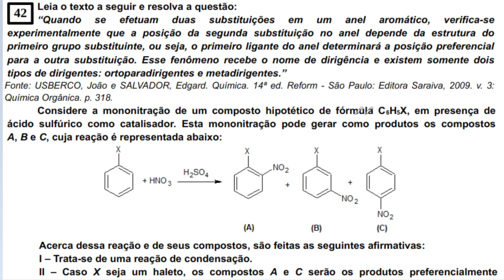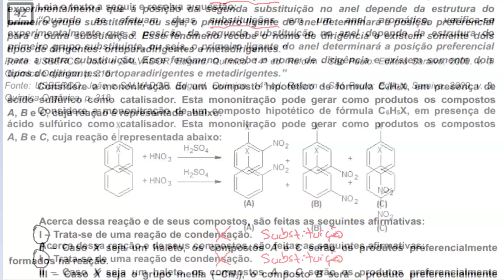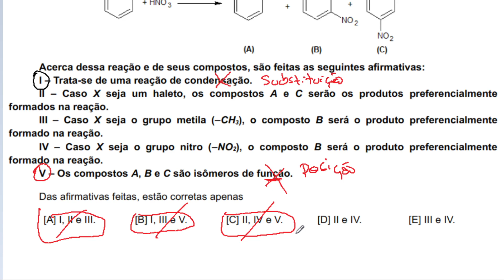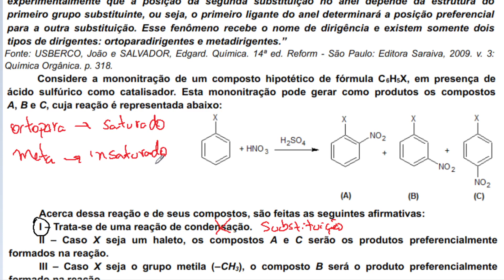[Questão Comentada] - EsPCEx 2021 - Tema: SUBSTITUIÇÕES NO ANEL AROMÁTICO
Leia o texto a seguir e resolva a questão: “Quando se efetuam duas substituições em um anel aromático, verifica-se experimentalmente que a posição da segunda substituição no anel depende da estrutura do primeiro grupo substituinte, ou seja, o primeiro ligante do anel determinará a posição preferencial para a outra substituição. Esse fenômeno recebe o nome de dirigência e existem somente dois tipos de dirigentes: ortoparadirigentes e metadirigentes.” Fonte: USBERCO, João e SALVADOR, Edgard. Química. 14ª ed. Reform - São Paulo: Editora Saraiva, 2009. v. 3: Química Orgânica. p. 318. Considere a mononitração de um composto hipotético de fórmula C6H5X, em presença de ácido sulfúrico como catalisador. Esta mononitração pode gerar como produtos os compostos A, B e C, cuja reação é representada abaixo: Acerca dessa reação e de seus compostos, são feitas as seguintes afirmativas: I – Trata-se de uma reação de condensação. II – Caso X seja um haleto, os compostos A e C serão os produtos preferencialmente formados na reação. III – Caso X seja o grupo metila (–CH3), o composto B será o produto preferencialmente formado na reação. IV – Caso X seja o grupo nitro (–NO2), o composto B será o produto preferencialmente formado na reação. V – Os compostos A, B e C são isômeros de função. Das afirmativas feitas, estão corretas apenas